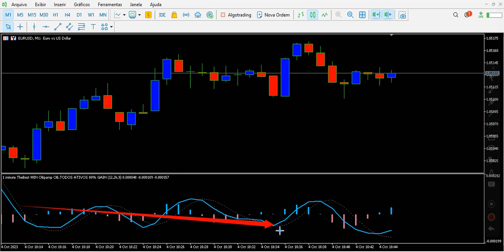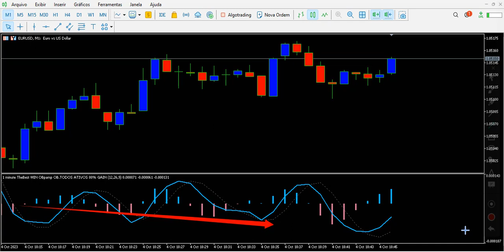TheBest WIN OBpamp OB 80% GAIN